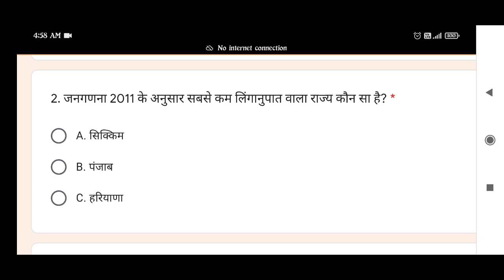जनगणना 2011 के अनुसार सबसे कम लिंगानुपात वाला राज्य कौन सा है? *|sabse kam linganupat wala Rajya#gk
जनगणना 2011 के अनुसार सबसे कम लिंगानुपात वाला राज्य कौन सा है? *  sabse kam linganupat wala Rajya

You Can Win Cash Prize,Mobile,Ac, Refrigrator ,Amazon Pay Balance, Latest Gadgets and Many more free of cost.